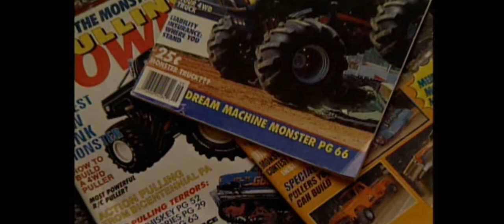Monster Jam - Tom Meents Retirement Movie